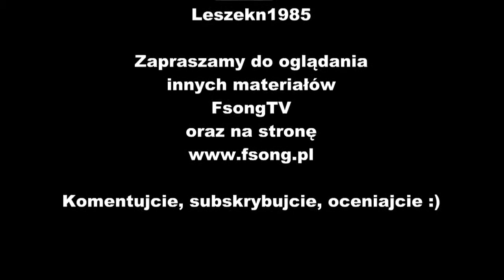Wizyta w garażu #14 - Naprawa kółka sterującego w Spektrum DX3c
Szybki poradnik jak kółko sterujące w aparaturze Spektrum DX3c.